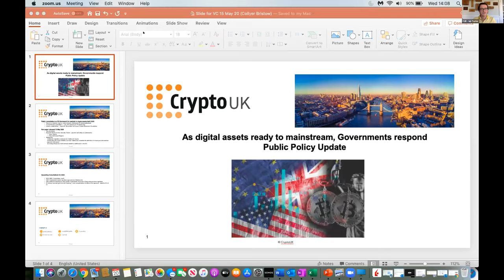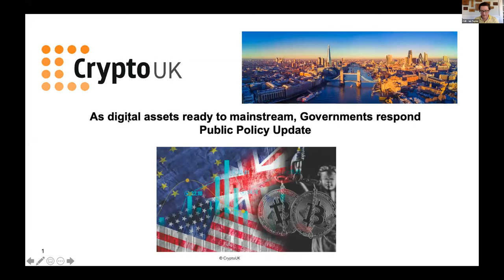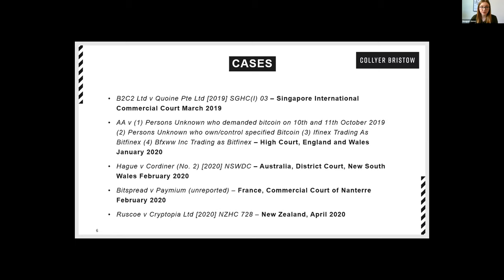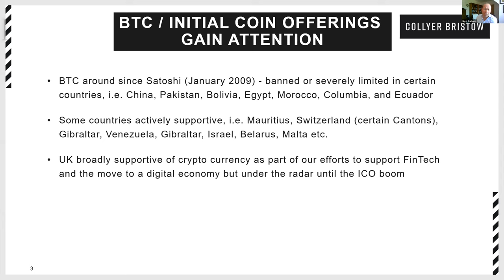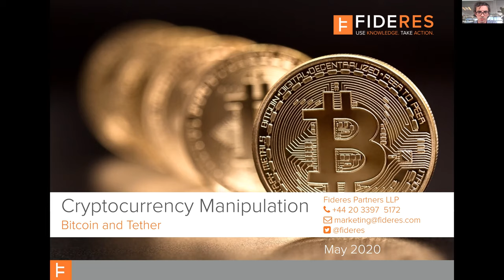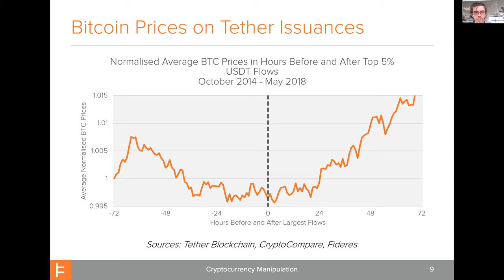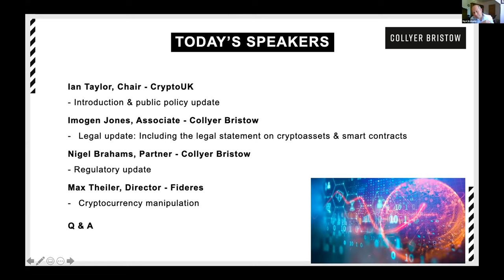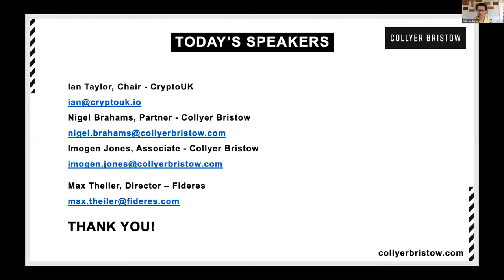A webinar update on the latest legal and regulatory changes in crypto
In this webinar we discuss the latest legal and regulatory changes in the space, including the Law Tech Delivery Panel’s Legal Statement on Crypto Assets and Smart Contracts, and Crypto Currency manipulation.

As well as speakers from Collyer Bristow we are joined on this webinar recording by CryptoUK, the UK’s self-regulatory trade association representing the cryptoasset sector, and Fideres, a leading provider of economic analysis to competition regulators, law firms and their clients, from preliminary investigation to expert testimony.

This online event was held in conjunction with We Are Fintech, a network of entrepreneurs working in Fintech that inspire others through talks & interactive sessions, supporting their ambitions to start their own business ventures.